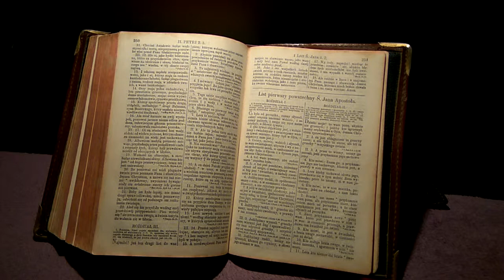Zbawienie w Chrystusie 11 luty